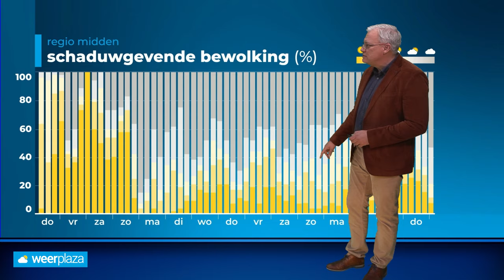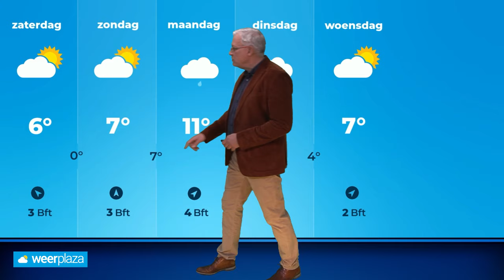Weerbericht: tijdelijk rustiger weer met meer zon